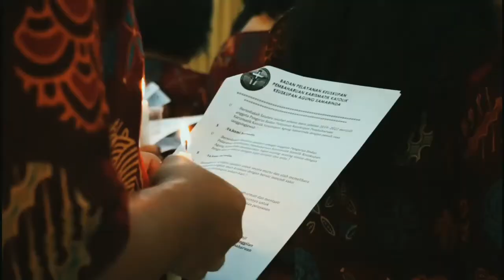Misa Pelantikan Pengurus BPK PKK Kasri Periode 2019-2022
Bertempat di Aula STKP Bina Insan Keuskupan Agung Samarinda, berlangsung Misa Pelantikan Pengurus BPK PKK Kasri Periode 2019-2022, pada Sabtu (18/01/2020)